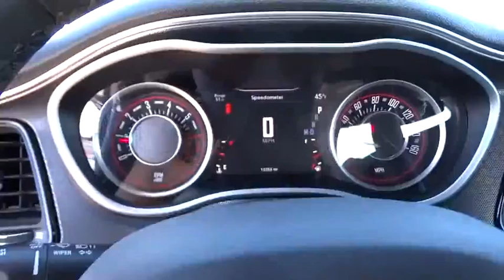2015 Dodge Challenger Tulsa, Broken Arrow, Owasso, Bixby, Green Country, OK 6640X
2015 Dodge Challenger
2015 Dodge Challenger SXT Plus - Stock#: 6640X - VIN#: 2C3CDZBG7FH810900

Ferguson Superstore
1601 N Elm Place